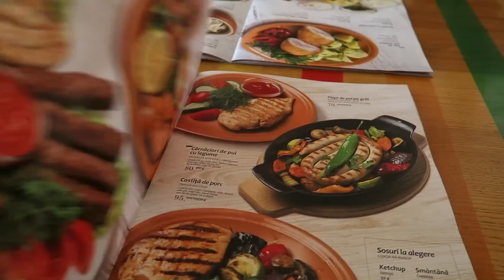LA PLACINTE SI ZEAMA!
Facem niste cumparaturi si mancam!
Ariana doarme ca intotdeauna, Alex la gradi!